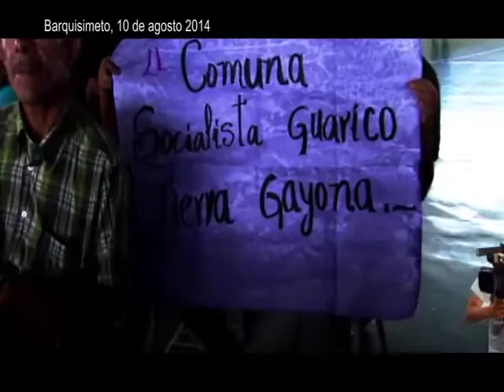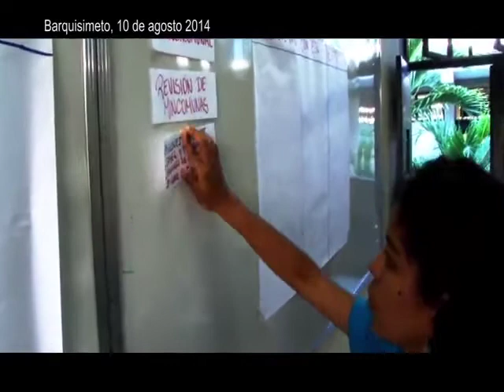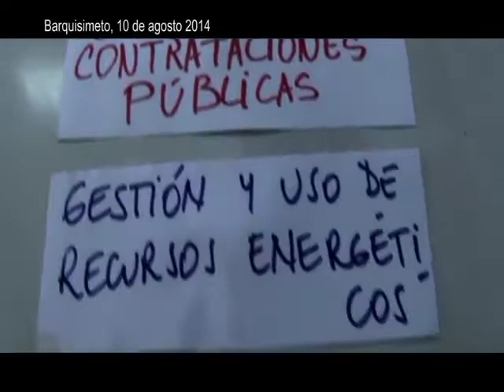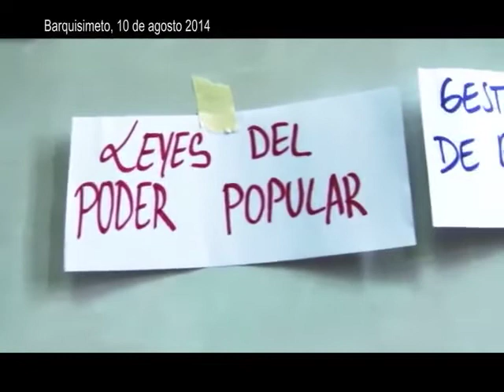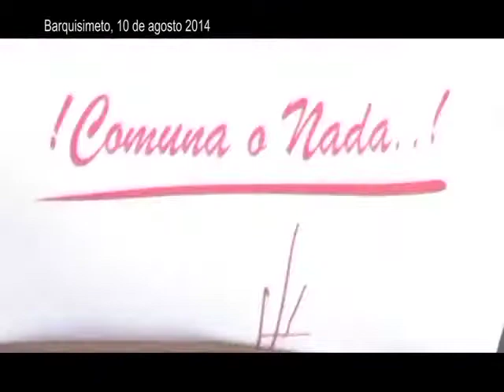ReporteEnLaCalle Consejo Regional Presidencial de Comunas, Lara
El sábado 10 de agosto, se realizó el 1er Consejo Regional Presidencial de Comunas, donde 78 comunas del estado Lara se juntaron para discutir sus políticas internas, la artículación, las relaciones con las instituciones, las misiones y el gobierno nacional, en aras de asentar las bases para El Consejo Nacional Presidencial de Comunas.